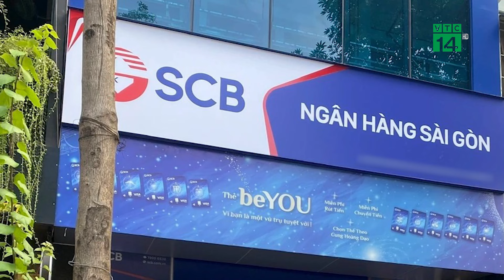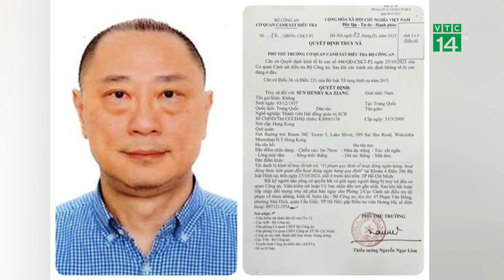Hai người Trung Quốc giúp Trương Mỹ Lan “rút ruột” SCB hàng trăm nghìn tỷ đồng là ai? |VTC14 GREEN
VTC14 GREEN| Liên quan vụ án sai phạm xảy ra tại Tập đoàn Vạn Thịnh Phát, Ngân hàng TMCP Sài Gòn (SCB). Theo kế hoạch, TAND TP.HCM sẽ xét xử sơ thẩm bị cáo Trương Mỹ Lan và 85 đồng phạm trong vụ này từ ngày 5/3 đến 29/4.